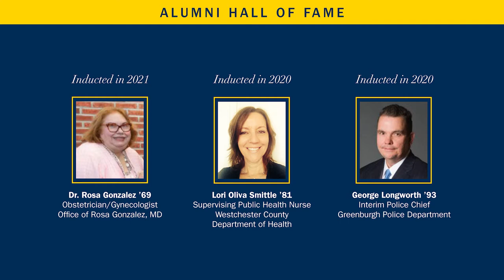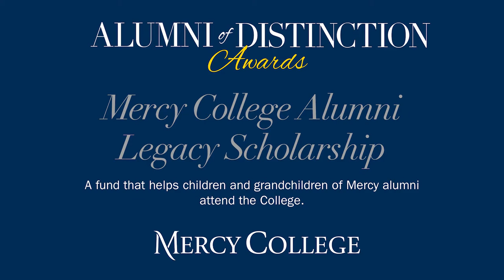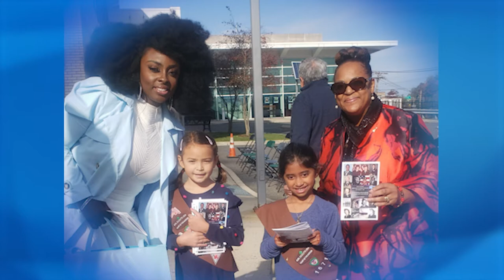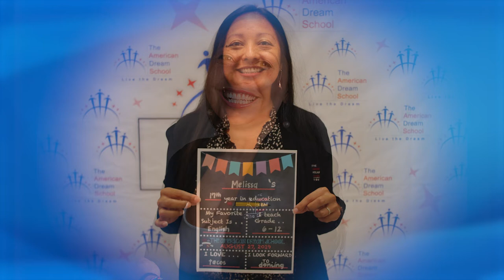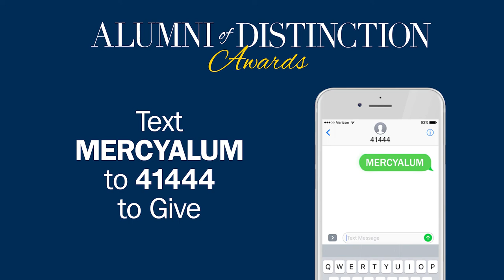Alumni of Distinction Awards 2022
About Mercy College Founded in 1950 by the Sisters of Mercy, Mercy College is an independent, coeducational college that offers more than 100 undergraduate and graduate degree and certificate programs within five schools: Business, Education, Health and Natural Sciences, Liberal Arts and Social and Behavioral Sciences. The vibrancy of the College culture is sustained by a diverse student body from around the region. The College offers campuses in Dobbs Ferry, the Bronx, and Manhattan as well as online offerings.